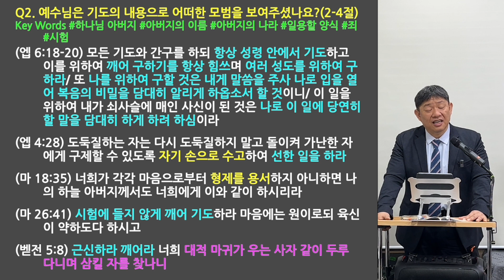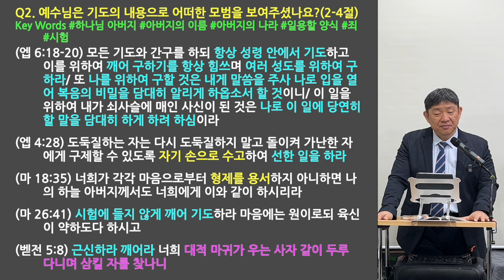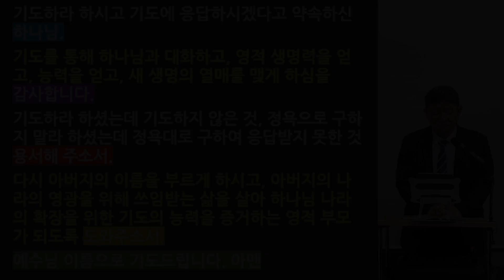[승리하는 삶] (눅 11:1-4) 너희는 이렇게 기도하라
너희는 이렇게 기도하라_눅 11:1-4
Q1. 예수님은 제자들에게 무엇의 모범을 보여주셨나요?(1절)
1.  예수께서 한 곳에서 기도하시고 마치시매 제자 중 하나가 여짜오되 주여 요한이 자기 제자들에게 기도를 가르친 것과 같이 우리에게도 가르쳐 주옵소서

Q2. 예수님은 기도의 내용으로 어떠한 모범을 보여주셨나요?(2-4절)
2.  예수께서 이르시되 너희는 기도할 때에 이렇게 하라 아버지여 이름이 거룩히 여김을 받으시오며 나라가 임하시오며

3.  우리에게 날마다 일용할 양식을 주시옵고
4.  우리가 우리에게 죄 지은 모든 사람을 용서하오니 우리 죄도 사하여 주시옵고 우리를 시험에 들게 하지 마시옵소서 하라